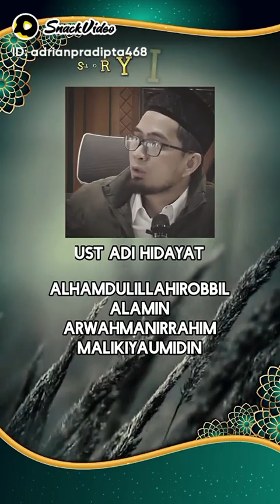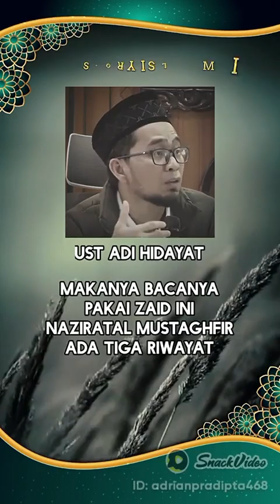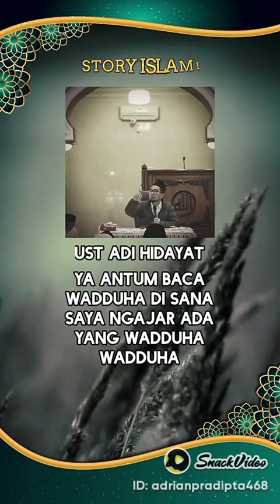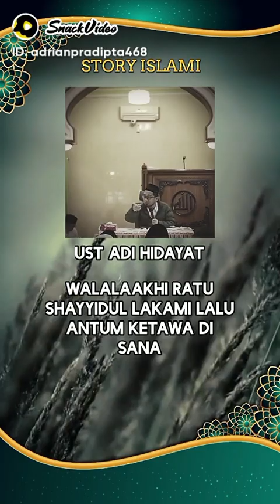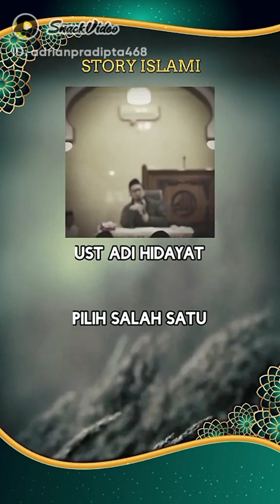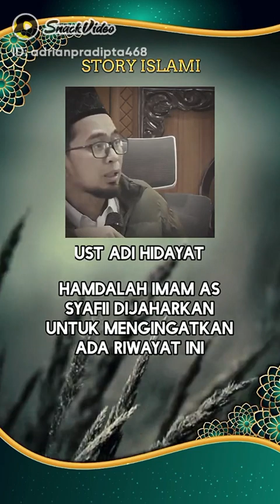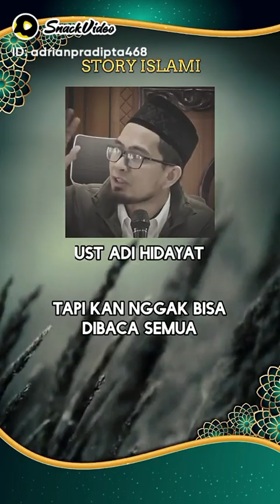siraman qolbu penyejuk hati❤💞ceramahislam